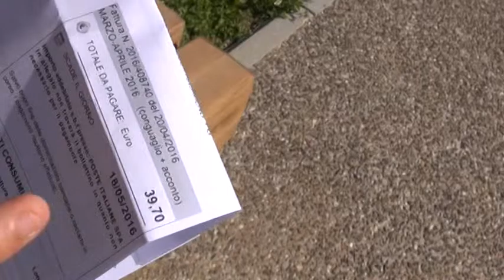Sos Arezzo Tv: perché l'acqua costa più dell'Umbria?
Una bolletta che ci arriva dalla vicina Umbria fa sorgere la domanda: perché a pochi chilometri l'acqua costa di meno? E perché in Toscana le bollette lievitano di più che in altre zone d'Italia?